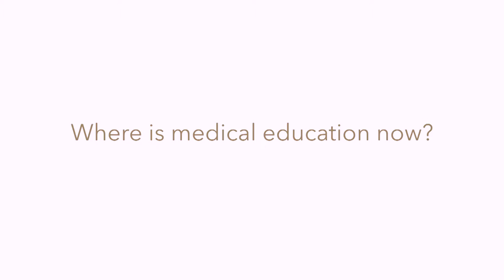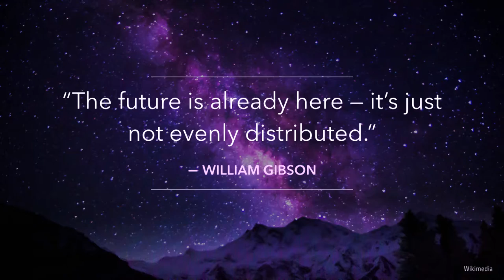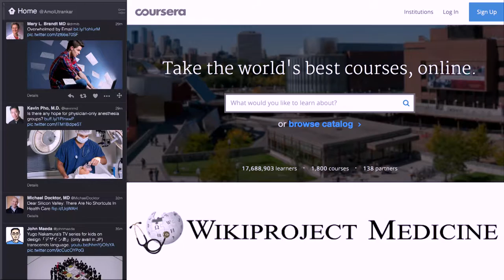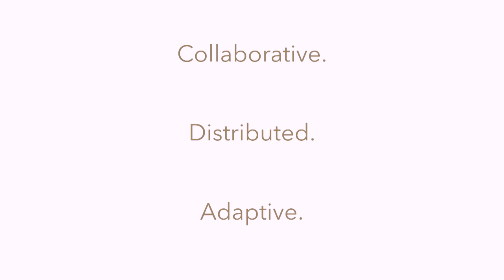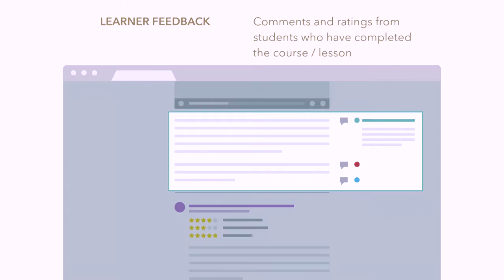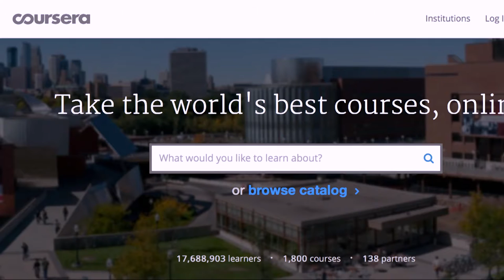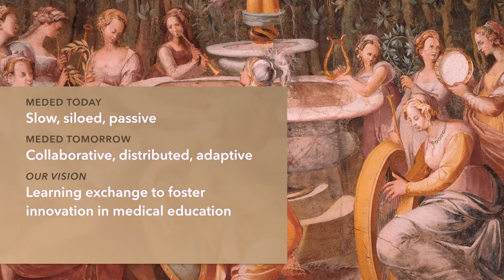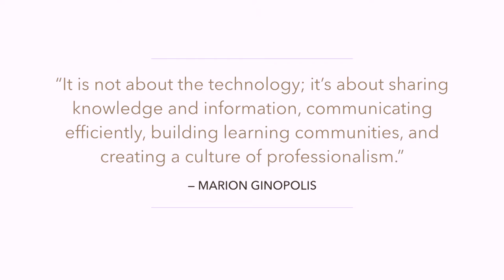Jared Shenson, MD; Amol Utrankar, MD; Tao Le, MD: Envisioning a ‘Muse'...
In the instant, open, and participatory ecosystem of the Digital Age, medical education remains slow to change, siloed within institutions, and over-reliant on passive learning. The forces of academic publishing, institutional isolation, and resource constraints on curriculum development restrict the diffusion of innovations in content and pedagogy as medicine evolves exponentially. For a generation that must know and do more than ever before, medical education must be collaborative, evenly-distributed, and adaptive.

To bridge this gap, we envision ‘Muse’: an online curriculum exchange representing a convergence of an information repository, social network, and learning management system. Medical schools will publish their curricular materials as free, open-access content for use by educators and learners. Creative Commons licensure will facilitate attribution, content adaptation, and iteration. Platform features for search, post-publication peer review, instructor and learner feedback, and social metrics will scale the strongest content, accelerating an inter-institutional diffusion of innovations and reducing redundancy.

An information ecosystem like Muse will empower medical schools to continually discuss, share, and iterate upon content in a ‘living curriculum’ that evolves with advancements in medical science, clinical practice, and learning theory. It will enable faculty to redirect efforts from developing redundant content to selecting the strongest content and supplementing it with active learning approaches to improve comprehension, retention, and application. It will allow emerging medical schools to launch at lower cost. And most critically, it will develop learners who are best equipped to navigate a changing healthcare system and provide patients with the cutting-edge care they deserve.

In sharing our vision for Muse, we aspire to encourage reflection on the current constraints to diffusion of innovations in medical education and to inspire the development of innovative solutions. We will first consider the current context of information exchange and curriculum development in undergraduate medical education. A theoretical framework and rationale for a next-generation solution in curricular innovation will be proposed. The impact of these potential solutions on stakeholders across the continuum of medical education will be explored. Finally, we will propose a process for overcoming the technical and sociocultural barriers to their implementation. By creating a conversation on how medical education can best capitalize on the affordances of the Digital Age, together we can motivate collaboration and accelerate change in the teaching, study, and practice of medicine.